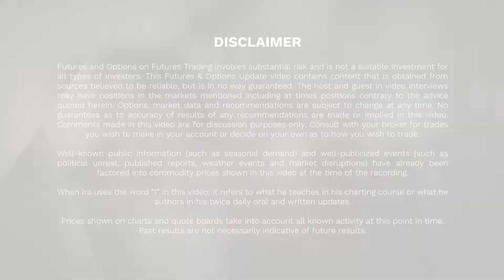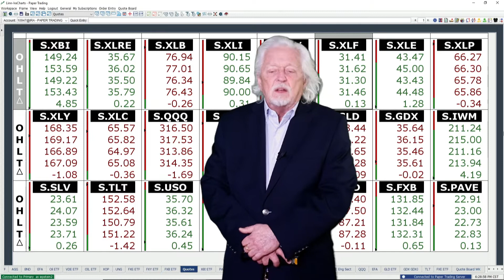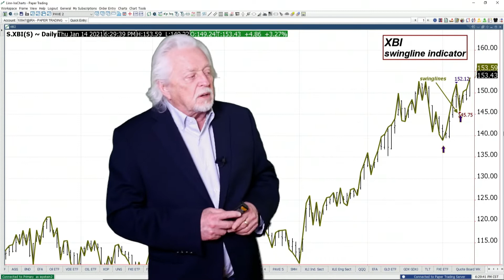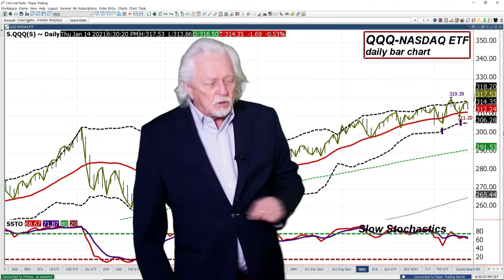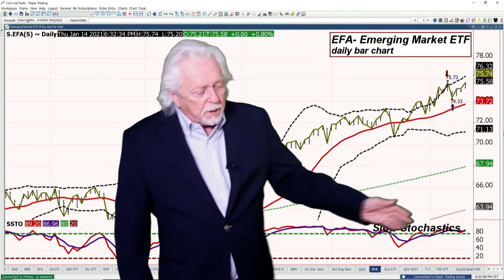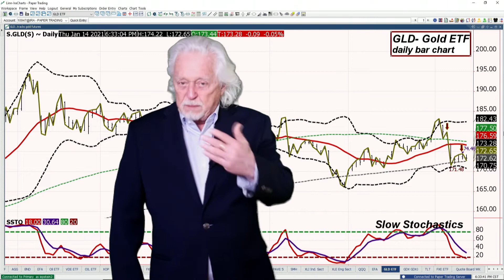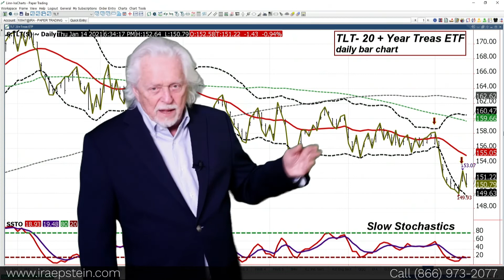Ira Epstein's SPDR ETF Video for 1 14 2021